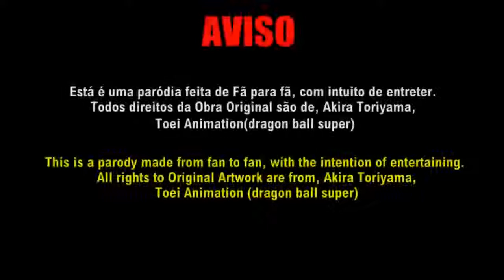ULTRA INSTINCT GOKU RETURNS , ULTIMATE GOHAN VS TOPPO, Dragon Ball Super, Trending Viral Videos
ULTRA INSTINCT GOKU RETURNS ,  ULTIMATE GOHAN VS TOPPO, Dragon Ball Super Ugh Fanimation, Trending Viral Videos